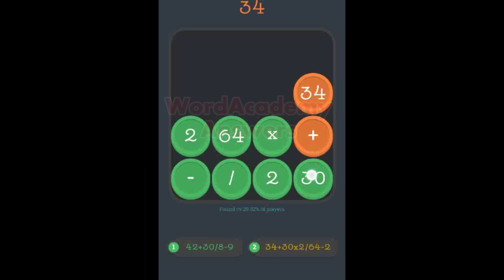Math Academy Harder Division Answers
Math Academy Harder Division Answers Scimob App Game Solutions for iPhone (iOS) and Android. If you are stuck with the math and this help for MathAcademy Harder Division level pack then use our cheats guide to solve the numbers.